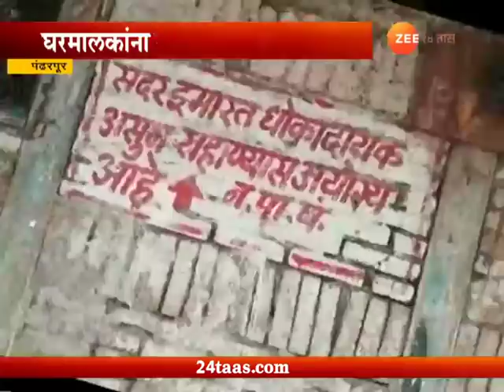पंढरपूर । नगरपालिका सर्वेक्षणात 123 इमारती धोकादायक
Pandharpur | Nagarpalika Issued Notice To The Owner Of Dangerous Building